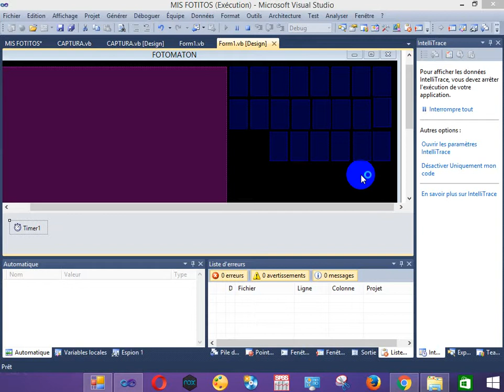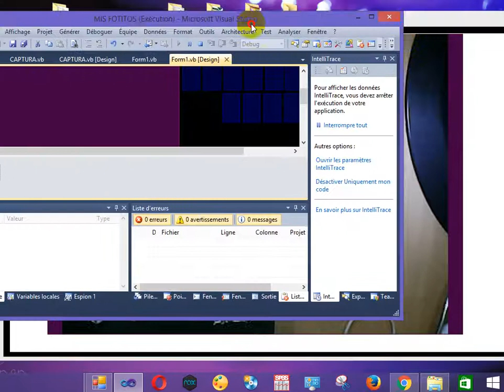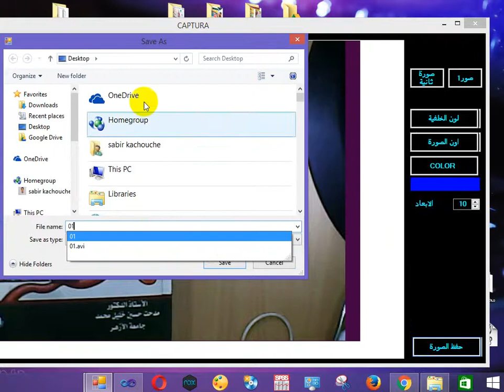برنامج تصوير الكتب وتحويلها الى pdf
من اعداد قشوش صابر